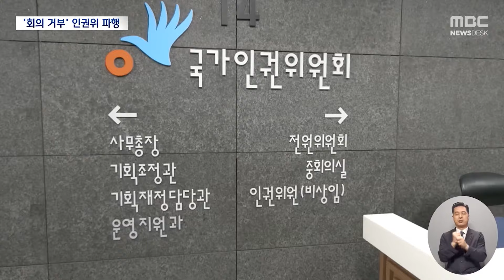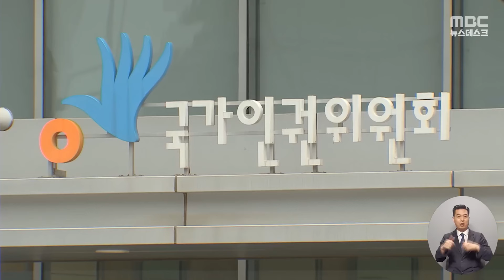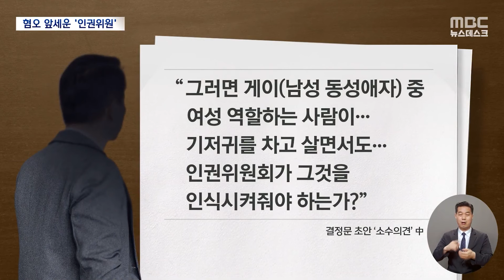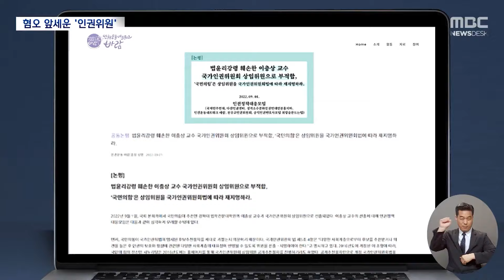'막말' 망신당한 인권위원 회의 거부하고 또 왜? [뉴스.zip/MBC뉴스]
00:00 '1명 반대로 안건 기각?'‥안건 미표결에 인권위원 6명 회의 '보이콧' (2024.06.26/뉴스데스크/MBC)
02:12 [오늘 이 뉴스] 인권위원장 향해 고성·삿대질..추태 부리던 김용원 결국.. (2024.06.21/MBC뉴스)
05:10 '군 두발규제' 논의에 느닷없이 '성소수자 혐오'‥물의 빚은 국가인권위원 (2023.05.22/뉴스데스크/MBC)